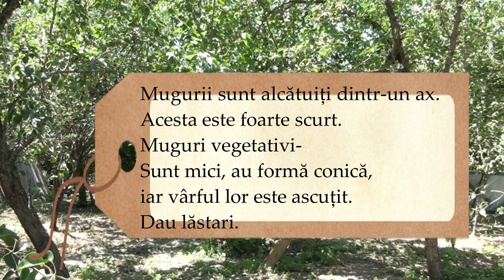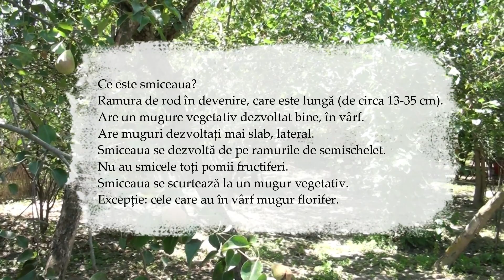Pentru începători! Lucruri de bază despre pomi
Sursa audio: resursecrestine.ro

Surse: agromedia.md, pom-fructifer.ro, populare.ro, botanistii.ro, paradisverde.ro, horticultorul.ro